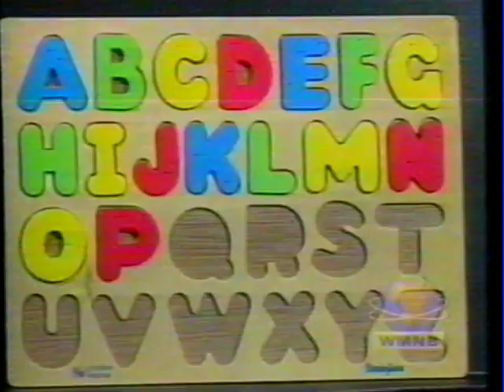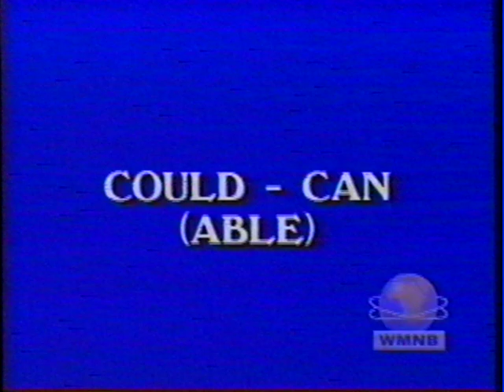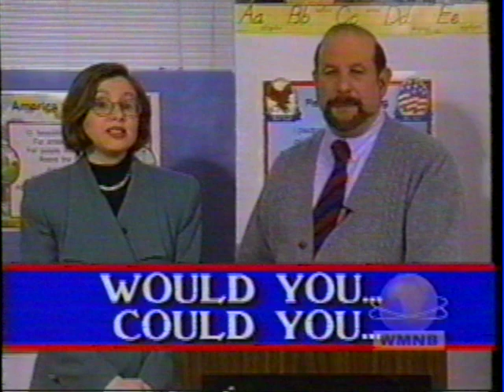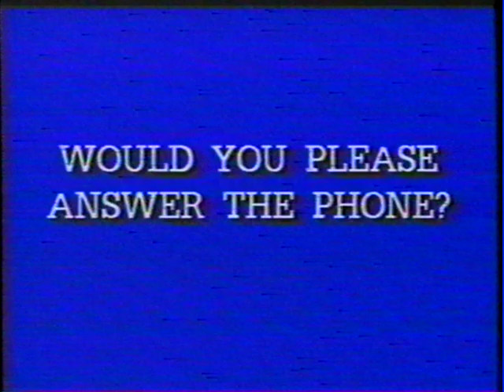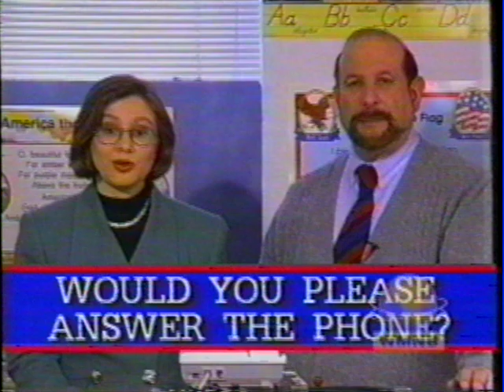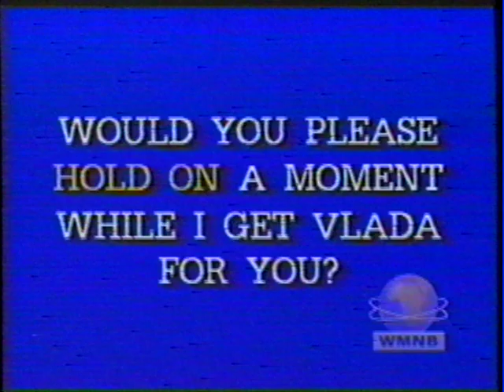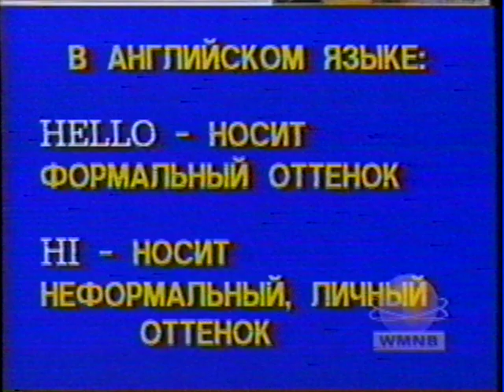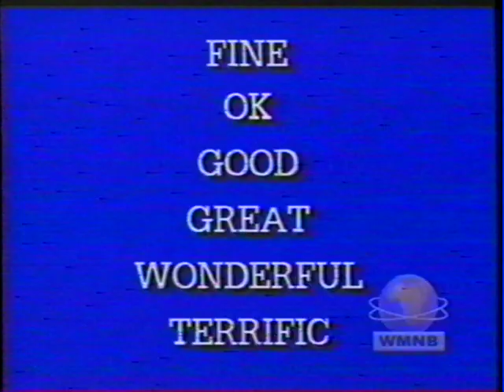VHS 2 Engish Lessons 02